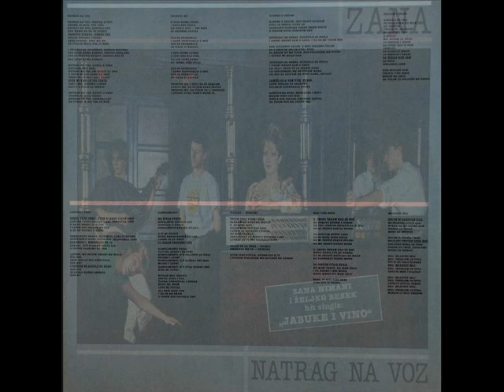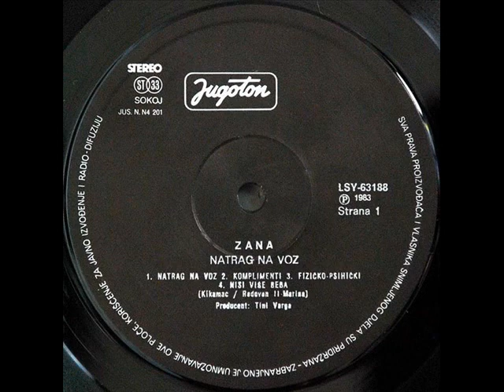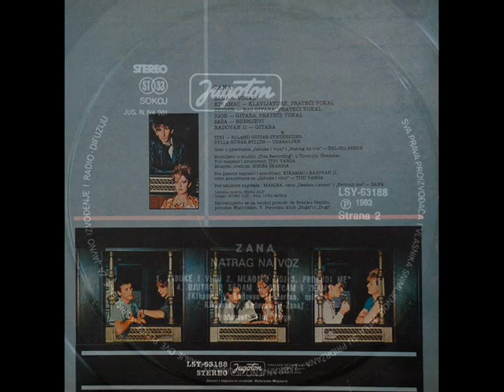OSEĆAM I ZNAM - ZANA (1983)